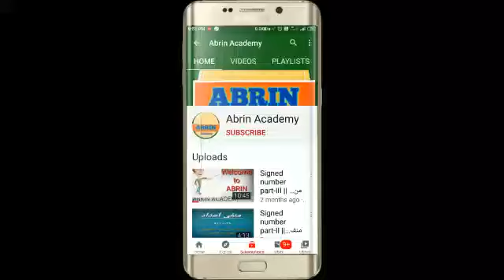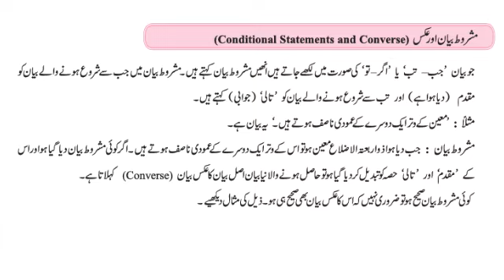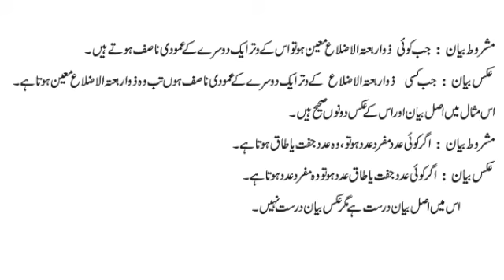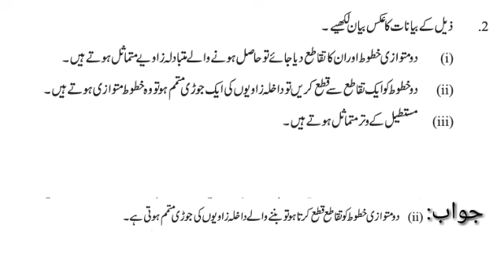Class 9th || Maths-II || chap-1 || مشروط بیان اور عکس || Urdu medium